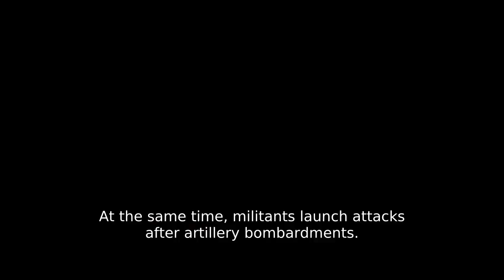Russia: Erdogan is at the root of the Idlib crisis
Russia's Vesti News: Final Push! SAA Clashes With Terrorists In Idlib Reinforced By Turkish Military! original post